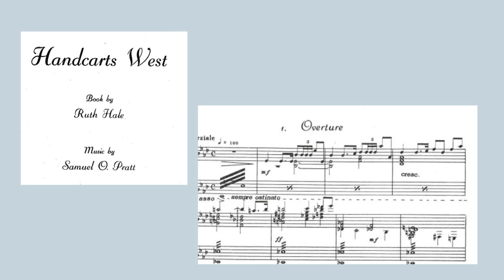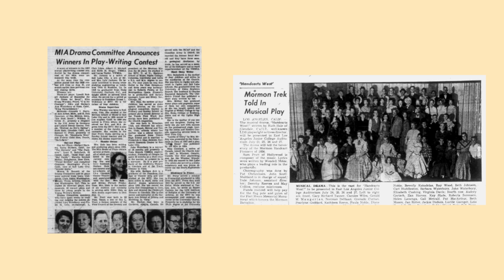Handcarts West musical selections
Pioneer Day music memory.  Here are a few selections from the score from a 1950's musical theatre production, "Handcarts West."

It was written to be performed by youth groups of the LDS (Mormon) Church to honor the memory of the Pioneers of the 1840s and 1850s.

The two key creators were Ruth Hale doing the "book" (script), and Samuel O. Pratt writing and arranging the music.

This was a full-length musical in the Broadway style, but this recording is just a quick look at the Overture, one of the "Square Dance" selections, and the finale featuring a grand version of the Mormon's signature hymn, "Come, Come, Ye Saints."